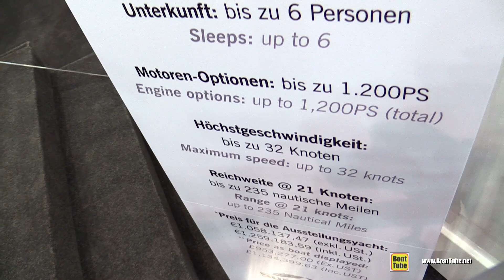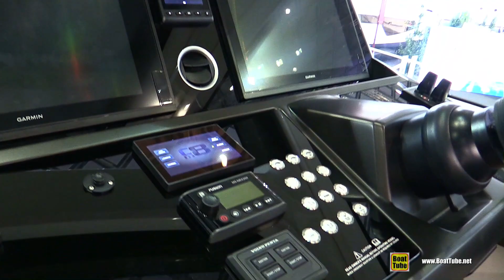2019 Sunseeker Predator 50 Luxury Motor Yacht - Walkaround Tour - 2019 Boot Dusseldorf